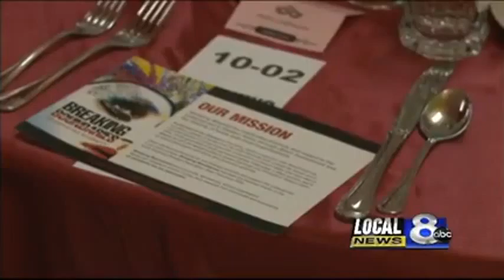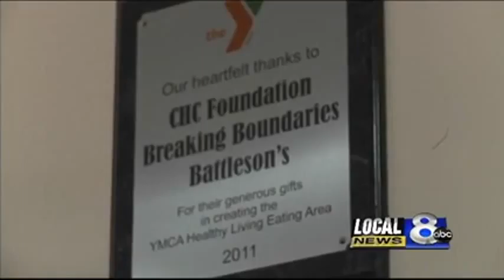Breaking Boundaries donates to other organizations in need